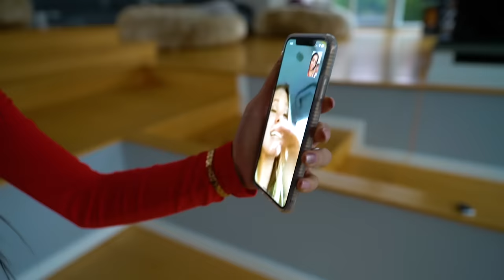OUR GIRLFRIENDS PRANKED US FOR 24 HOURS!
THEY ARE CRAZY! 😂